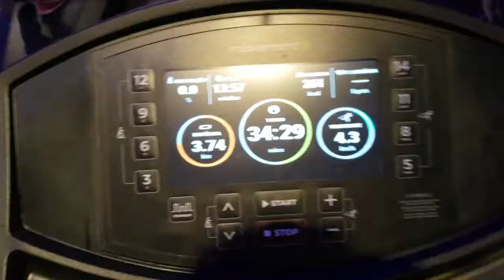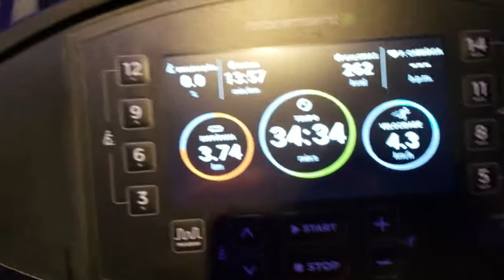NUMCA TIVE PREGUIÇA DE TRABALHA / PREMEIRO VIDEO DO CANAL / Ep01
NUMCA TIVE PREGUIÇA DE TRABALHA / PRIMEIRO VÍDEO DO CANAL / Ep01

Fala pessoal, No Vídeo De Hoje " NUMCA TIVE PREGUIÇA DE TRABALHA / PRIMEIRO VÍDEO DO CANAL / Ep01 " Inscreve-se no Canal, deixa o Like e Compartilhe esse Vídeo com mais Pessoa Fazendo Assim Ajuda Na Divulgação do CANAL TAMOS JUNTOS RAPEIZIIIIII.